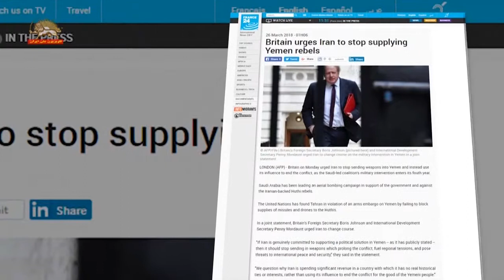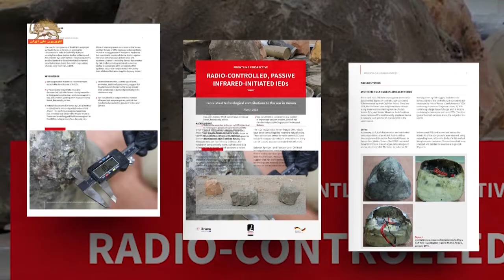یمن - فراخوان وزرای خارجه و توسعه بین المللی انگلستان - تامین بمب های استفاده شده